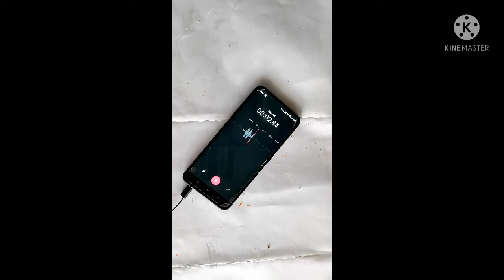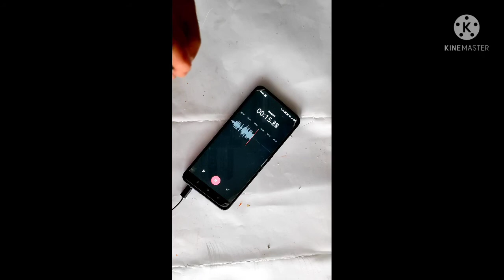How Make Mic | How To Make Mic For YouTube Videos | How To Make Mic Under 10Rs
...Use Material...
1) Mic Piece
2) 3.5mm Headphone Jack
3) Normal Wire
4) Pen
5) Sponge